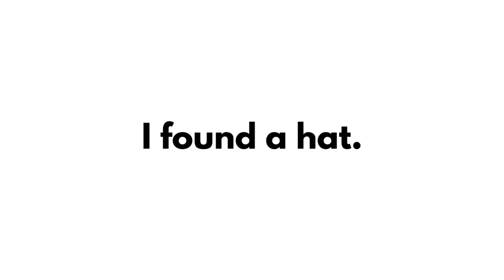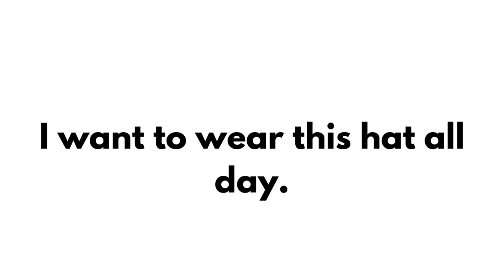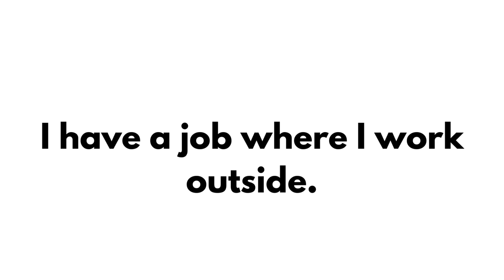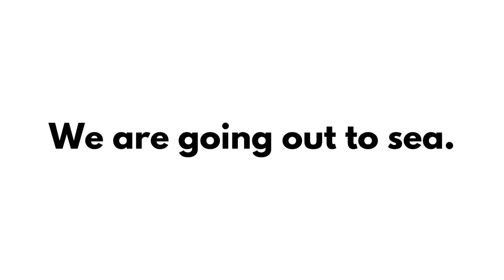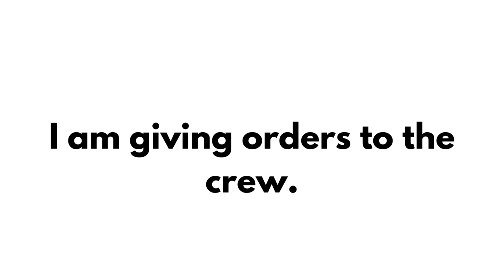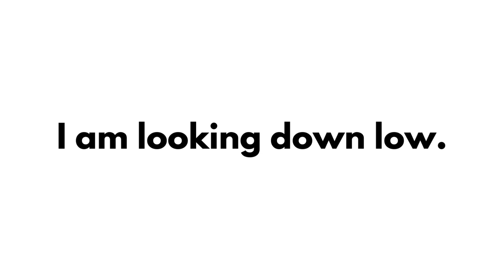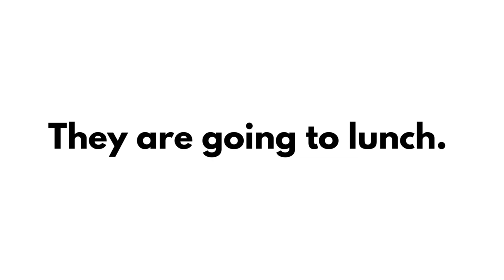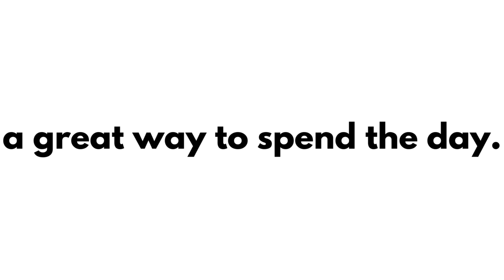A Day of Make Believe Robin Norgren early reader words on screen preschool kindergarten first grade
Hi! My name is Robin Norgren, M.A.Th and I am the owner of Josey's Art School, Bright Child Montessori, The Gifted Learner and I am a Writer, Teacher and Spiritual Director.

HERE IS THE LINK TO THE BOOK

This video is a teacher or parent/caregiver resource that gives your child the opportunity to practice reading while viewing visually pleasing pictures of real life pictures.  This book features beautiful lambs and sheep and can be accompanied by my series of books that I use in my classroom.

SYNOPSIS:
This book is perfect for your preschool or early learner. The title of the book is "A day of Make Believe" and it captures the magic of imagination and pretend play with humor and fun. The book invites the child to engage with the story by asking questions and give opportunities for them to be inspired to dream. This book is an early reader that teaches the life skills of creating peace and joy through a simple activities surrounded by friends.

As a Montessori kindergarten teacher, my mission is to create using with real life scenarios and illustrate with real pictures showing children. My goal is to represent diversity of children and invite the child to see themselves in the story. I find that most products cater to one component but not the other.

This is my attempt to offer a quality reading resource for those in the Pre-K through 2nd grade environment who want to help their students work on building confidence and competence in reading and who are looking for books that are:

    centered around real life
    age appropriate
    allow for the child to read independently using words found predominately on Frys Word list
    ideal for Montessori teachers looking for stories that are not cartoon themed

This book can function as a fun way to allow students to pick up a book and feel the value of reading "all by myself."

Other ways to use this resource include:

    -You can also use them each page as conversation starters or quick ice breakers for circle time.
    -I like to use them as fun art breaks where I choose a page and read it to the class and the students can draw a picture and write a few words about what they love about days.
    -This book can also be used as partner work where the pair can read the book side by side, taking turns with the pages.

These books are available for purchase on Amazon.

Buy the Early Readers:

I Like Days
Lambs Look For Fun
We Munch on Lunch
Rain Games
If my Dog Could Talk
Make Things Have Fun
A Day of Make Believe
You Say You Want a Sandwich?
Piggy Life

Buy Kids’ Books for making art/coloring:

Teach about Black Artists: Art Projects and Quick Facts about 16 Artists:
Owls are my Favorite Coloring Pages:
31 Days of Drawing for Kids: Fun and whimsical ways to draw and tell creative stories
Weaving with Kids: Paper Weaving/Yarn Weaving/Fabric Weaving/Stick Weaving
Making Art with Preschoolers: Learn about 30 Famous Artists and Create Beautiful Artwork
Origami Animals, Finger Puppets and Line Drawing Projects for Kids